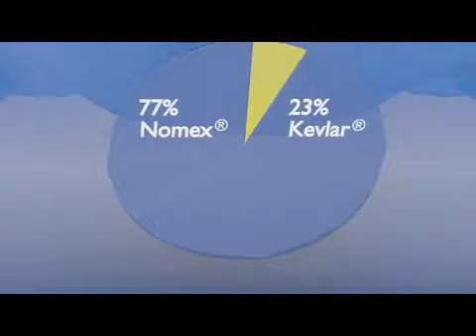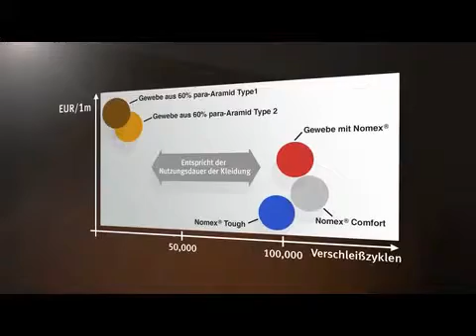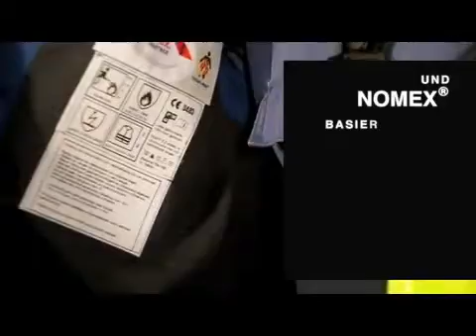DuPont™Nomex® bietet langlebigen Schutz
In diesem Video erfahren Sie mehr über die einzigartigen Merkmale von Geweben aus Nomex® Fasern, die zum Schutz von Feuerwehrleuten beitragen.